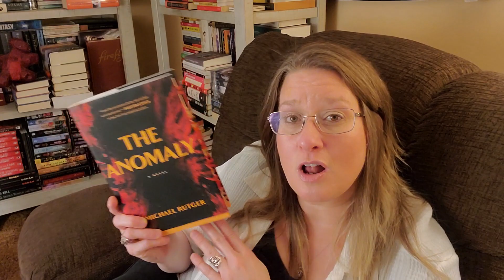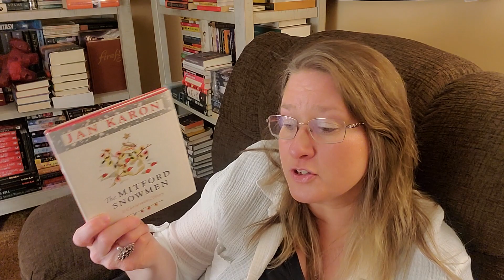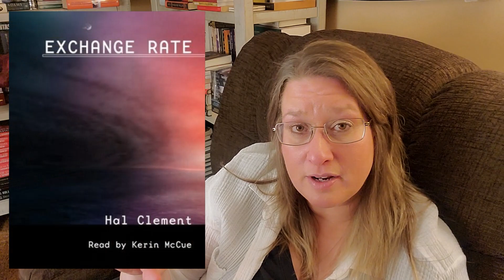December Follow Up 1-22-2023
B O O K T U B E R S   M E N T I O N E D
Nathan @theramblingreviewer5150

S O C I A L   M E D I A  &  C H A T
Voxer: thebookclectic

End Screen image by The Bookclectic